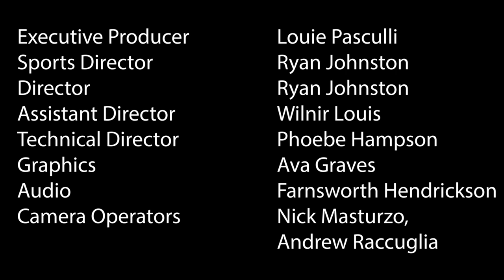Hall Talk Season 11, Episode 2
Louie Pascullli hosts Liam Harding as they discuss the basketball teams' hopes for the postseason and the first games of baseball and softball.

Follow Seton Hall Pirate TV on Facebook, Twitter, and Instagram for all the Seton Hall news you need to know!